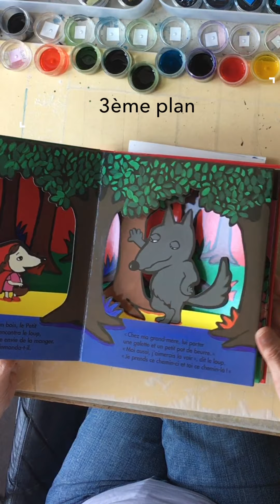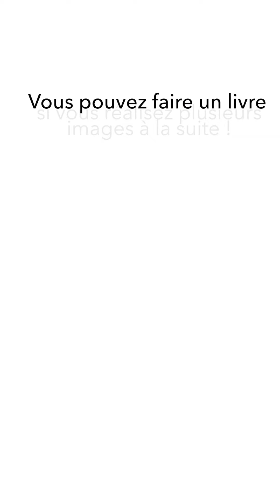Comment créer un livre Pop-up ? Par Kimiko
La technique du pop-up présentée par l'auteure Kimiko.
Une réalisation TaisToiDonc pour l'école des loisirs.

Vous pouvez vous abonner à la chaine TaisToiDonc en cliquant sur le bouton sous la vidéo, et activez la cloche pour être prévenu quand un nouveau film est mis en ligne.